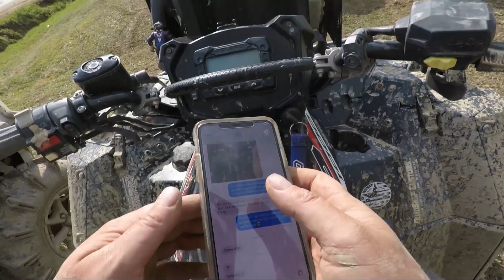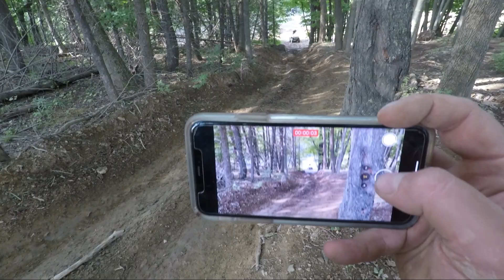Best ATV Park NY - Tall Pines Pt. 6 - Polaris Sportsman/Scrambler 1000S - Trail Ride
Tall Pines ATV Park. Hands down, the best ATV Park in NYS. Slowly but surely we make our way to the black diamond mud trail, where things start to get a bit sketchy, and the ole Sportsman gets put to the test 😎

If you are interested in attending future rides...join the North Country Boyz FaceBook group page! 🤘

Find your next best parts here!

Grow Your Channel Via tube buddy!